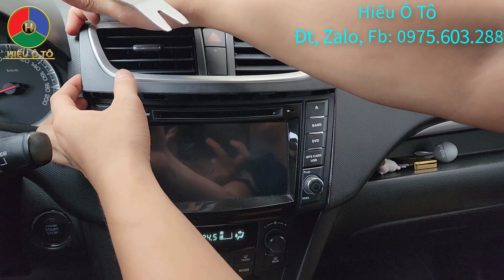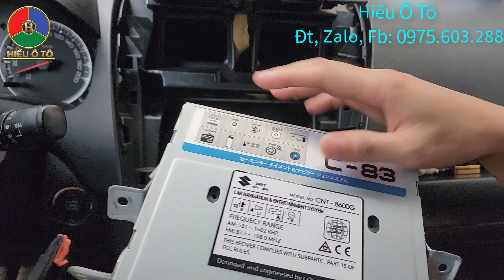Sửa Màn Hình Xe Suzuki Swift, Cách Tháo Màn Hình Xe Suzuki Swift | Hiếu Ô Tô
Video này Hiếu Ô Tô Sửa Màn Hình Xe Suzuki Swift, Cách Tháo Màn Hình Xe Suzuki Swift | Hiếu Ô Tô